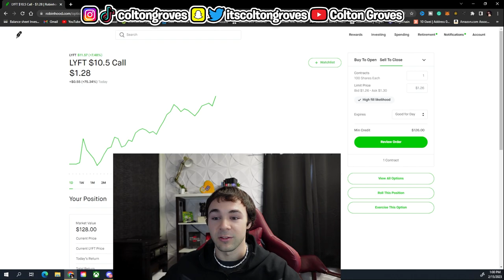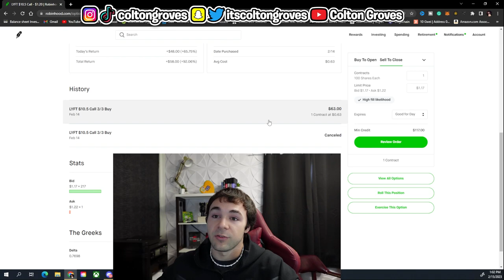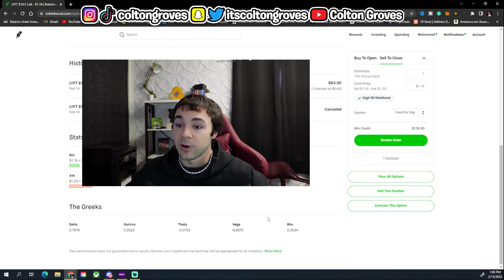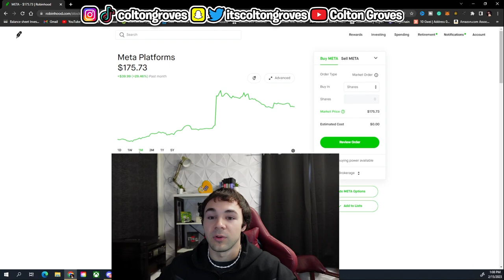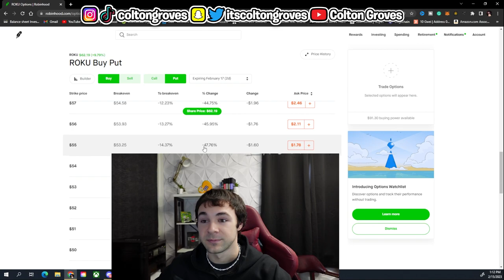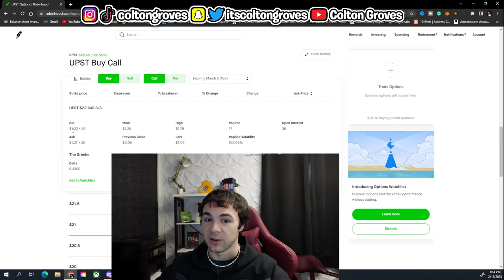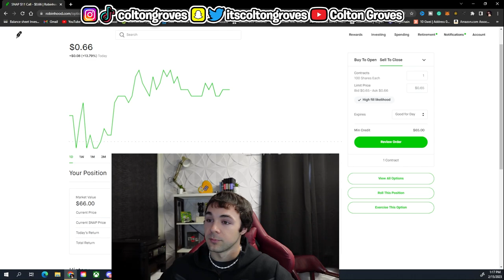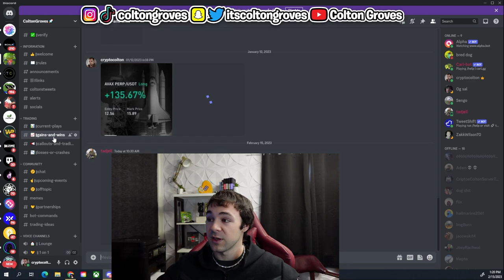2023 Options Trading Tips and Strategies for New Investors (Robinhood and Beyond!)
If you're new to options trading, this is the perfect video for you! I'll guide you step-by-step through the basics, risks, and opportunities of trading options in 2023. In this video I use Robinhood to show real life examples and show a few options trades I’m in currently. 📈 If you want to trade on Robinhood with me and follow my free alerts, you can use my invite code down below to get some free stocks to start out, on me. 😉 You can see this discord and everything else I have for you all down below. These videos take a lot of effort so please like and drop a comment and let me know how I can improve. 🙏🏼❤️